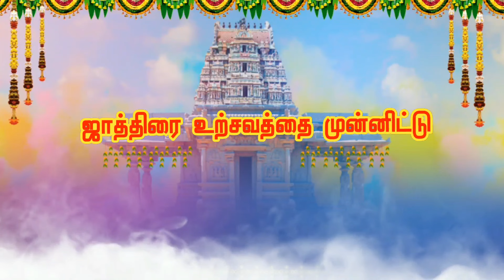அருள்மிகு ஸ்ரீ எல்லையம்மன் ஆலயம் கொடியேற்றும் விழா 2024